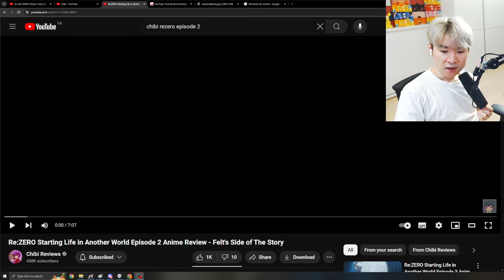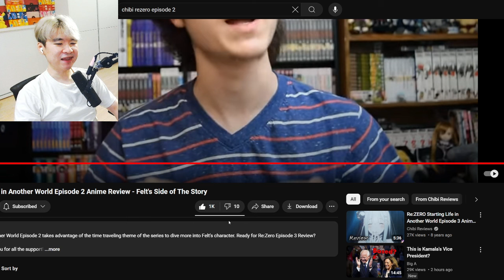Re:ZERO Episode 2 Anime Review - Felt's Side of The Story | Reacting to Chibi Reviews